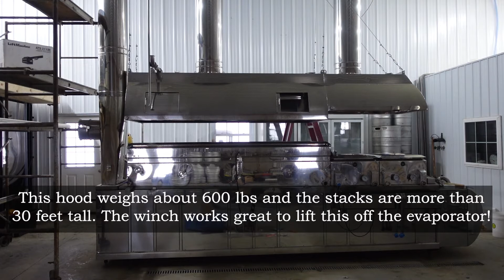Harbor Freight Badland Winch - Used to lift our hood on the CDL Evaporator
There are a few ways to lift a hood on a maple syrup extractor.  Most use cables and pulleys and some sort of winch.  Our set up uses electrical strut, cables, pullies, and a winch from Harbor Freight. It is 110 v and it works really well.  Today we are getting ready for the maple season and part of what we are doing is installing a lift for the CDL Evaporator. Thinking I'm not getting any younger, a winch seemed to make the most sense. I searched amazon but really didn't see any that would fit this application.  Thankfully we have a Harbor Freight about 1.5 hours from the farm, where most everything is located...  We bought the Badland 1,500 pound winch.  The price was good and it works like a champ.   Watch how this day unfolds!